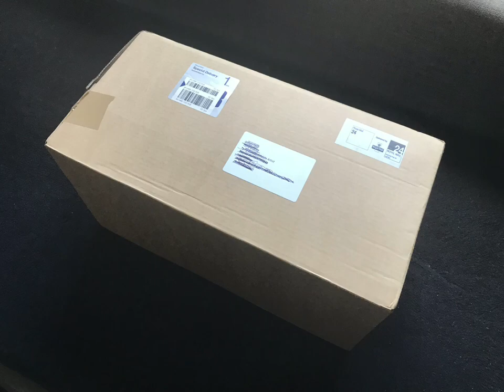Special pipe YABO Dunhill Peterson Gold spigot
As some of you will know in September I retired so this is a present from me to me!
A Dunhill White Spot Amber Root group 4 Dublin
A Peterson Gold Spigot B10 Briar
A pipe rack
A Dunhill White Spot Tamper